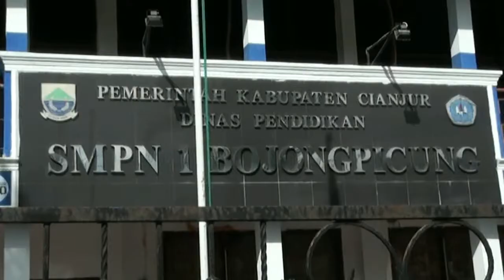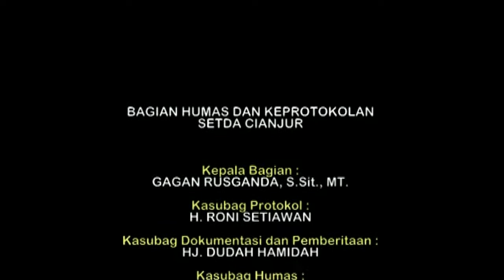KUNJUNGAN KERJA WAKIL BUPATI CIANJUR DI SMPN 1 BOJONGPICUNG